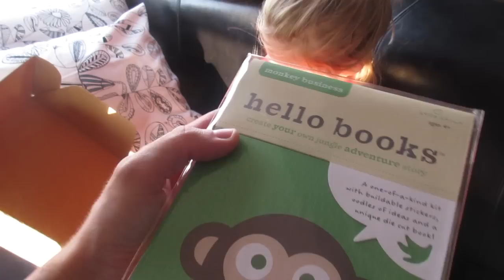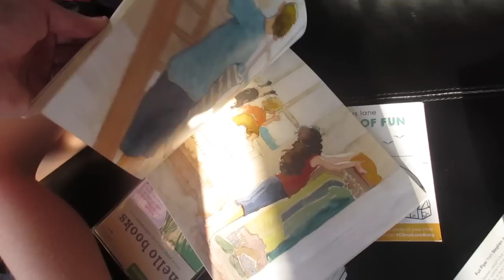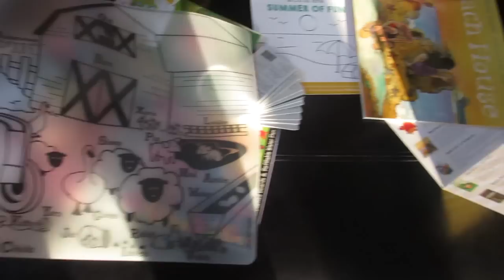CRAZY GIRLS! │7•29•15 DAILY VLOG